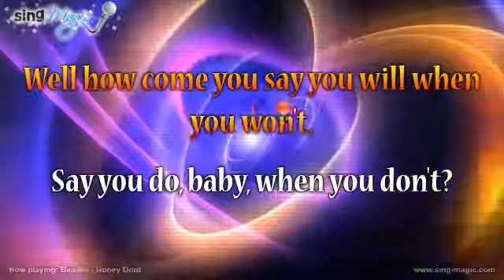Beatles Honey Dont karaoke version instrumental